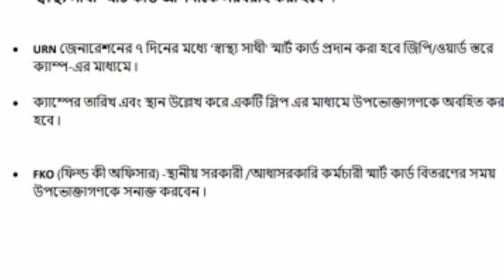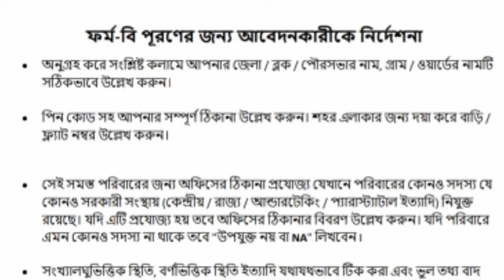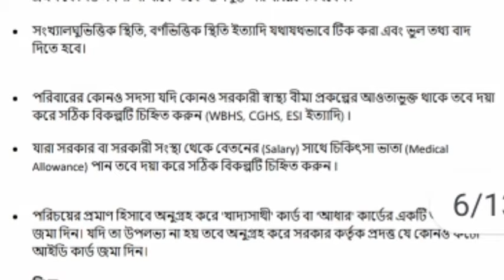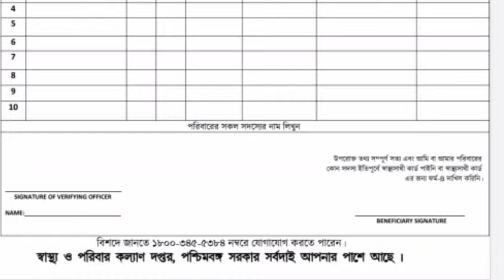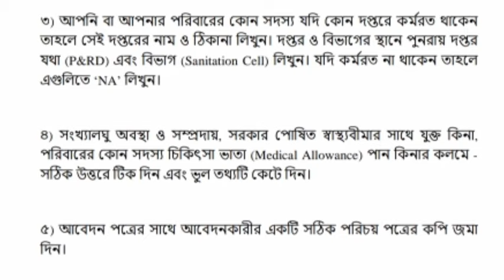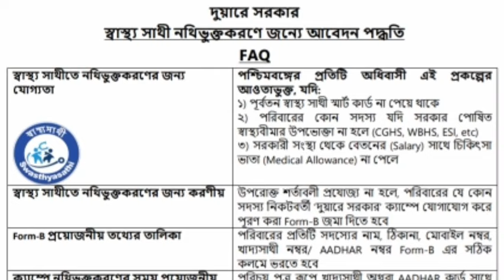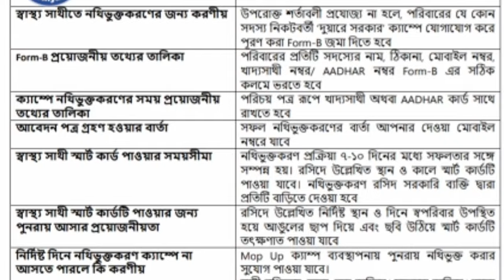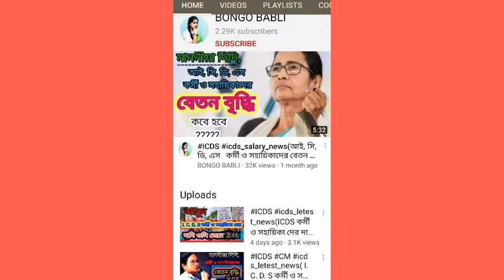স্বাস্থ্য_সাথী_প্রকল্প দুয়ারে_দুয়ারে sastho_sathi_card BONGOBABLI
স্বাস্থ্য সাথী প্রকল্প

ICDS (icds কর্মী ও সহায়িকদের বেতন বৃদ্ধি কবে হবে)

icds (অঙ্গনওয়াড়ি কর্মী ও সহায়িকদের দাবি)

ICDS ( icds কর্মী ও সহায়িকদের ভবিষ্যৎ)

ICDS (অঙ্গনওয়াড়ি কর্মী ও সহায়িকাদের কেন ন্যায্য সম্মান দেওয়া হয় না???)

icds ( আমরা আর সহ্য করব না)